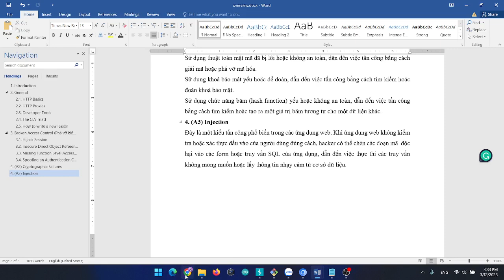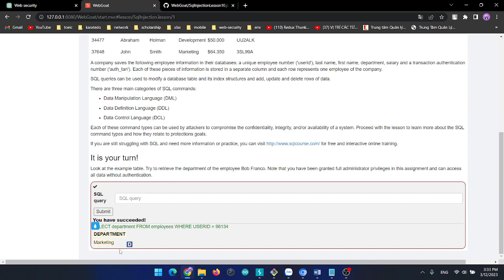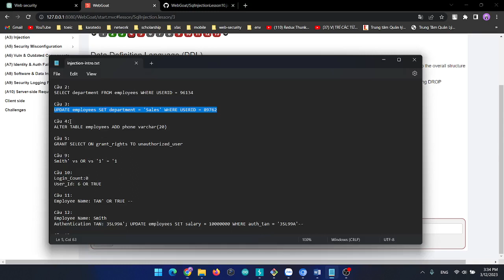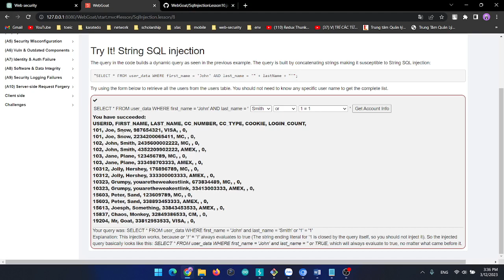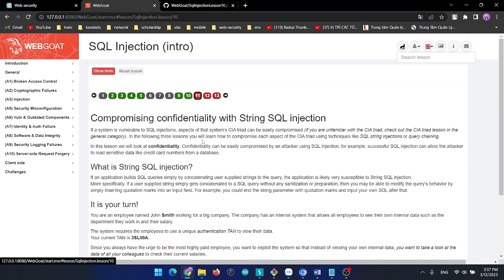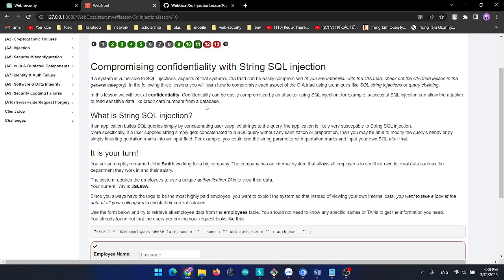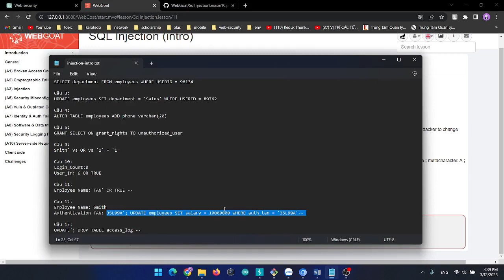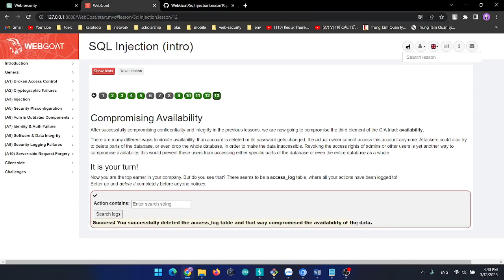Webgoat (A3) SQL Injection (intro)